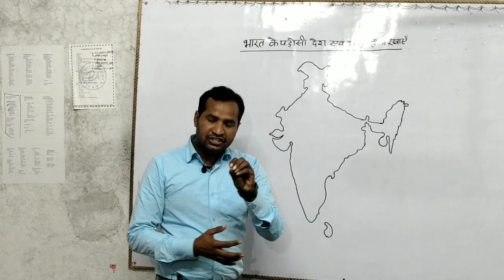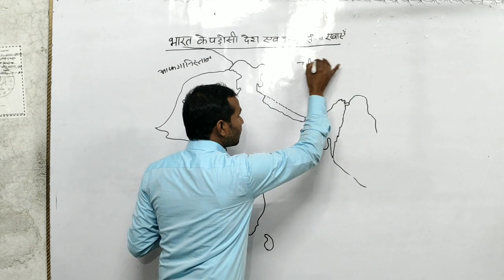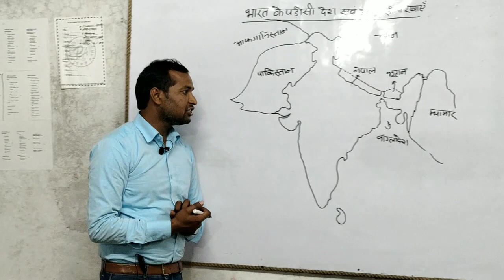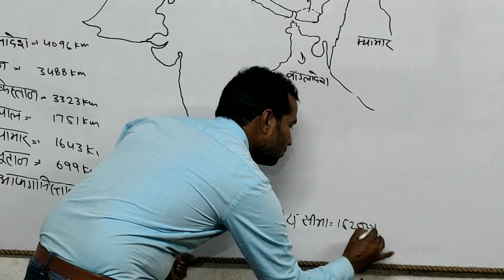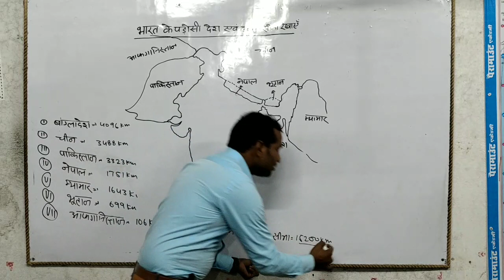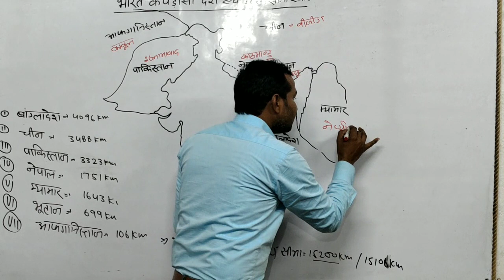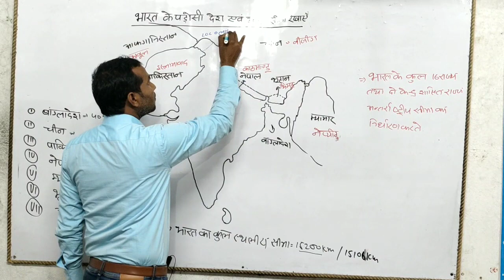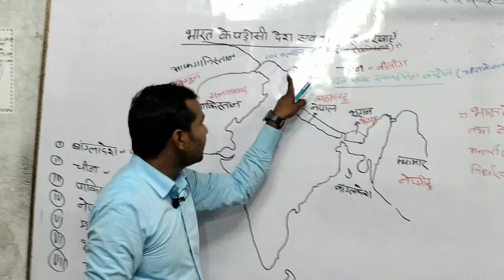भारत के पड़ोसी देश एवं उनकी सीमाएं By Ramashis Sir(NET) indiangeography Introduction of India